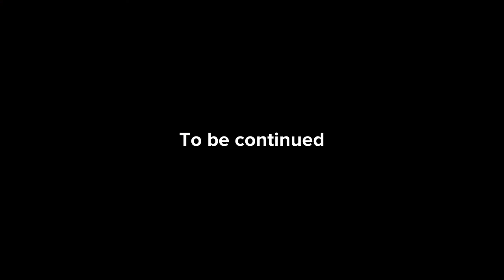Lost in Map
Don’t forget to use the compass or you are lost in anywhere.